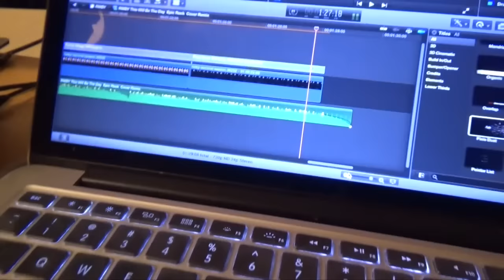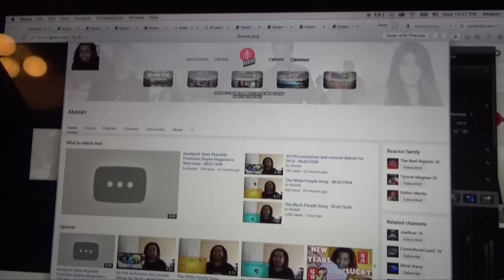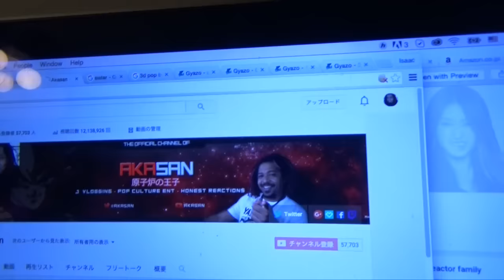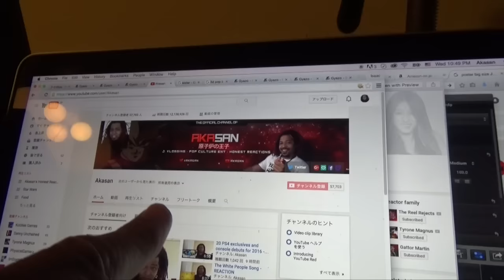The Weekly Wednesday Wassup?! 01-07-16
The First Wassup of the New Year!!!